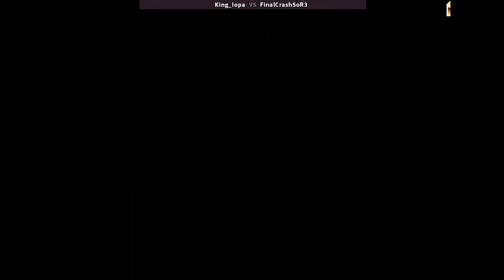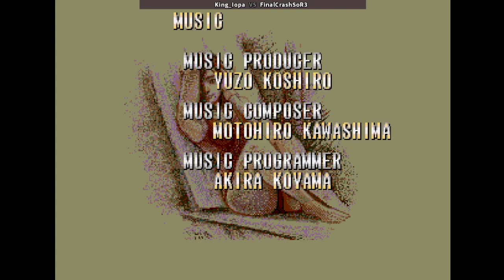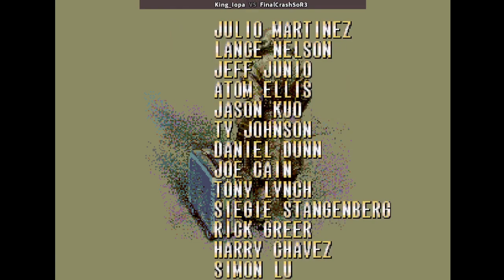Streets of Rage 3: Deathless Hard Co-Op #13 - ft. King_iOpa (MIRROR)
1994
2 Player Co-Op with King__iOpa
Hard Difficulty

Player 1: King__iOpa - Roo
Player 2: FinalCrashSoR3 (Me) - Roo

Run starts at 0:20